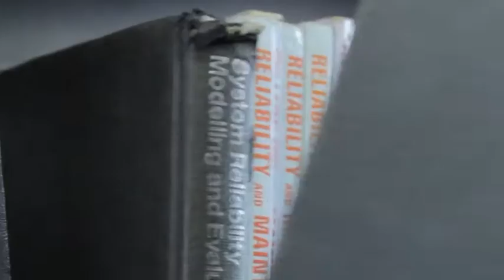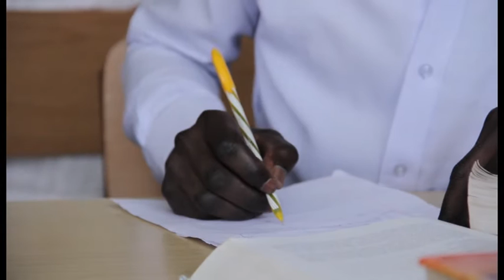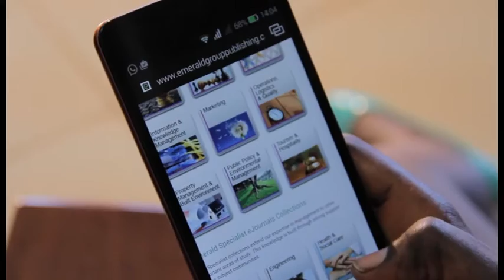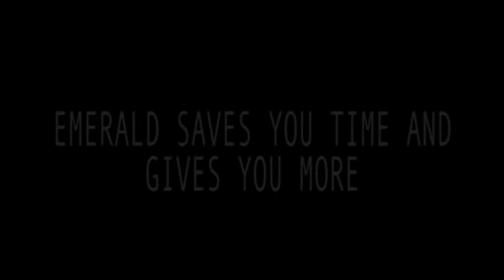E RESOURCES SHORT FILM